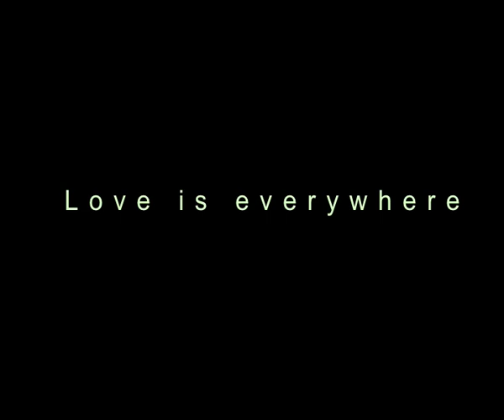Otters Holding Hands- I Adore You